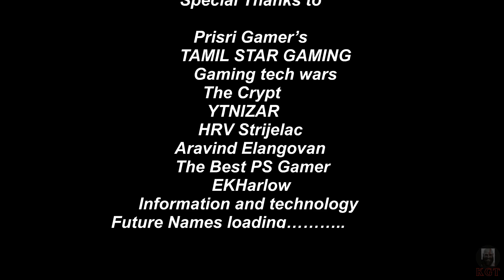God of War 5 Ragnarok Game-Walkthrough & story in Tamil explanation|Game-play|தமிழ்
God of War Ragnarok Tamil.போர் கடவுள் தமிழ் கேமிங் God of War Ragnarok Tamil Story Game Our action adventure emotional funny moments to
play as Kratos and Atreus vs norse gods Thor & Odin in this God of War 5 Ragnarok Tamil Gameplay Live Stream.
God of War Ragnarök is an action-adventure video game developed by Santa Monica Studio and published by Sony Interactive Entertainment.
It was released worldwide on November 9, 2022, for the PlayStation 4 and PlayStation 5, marking the first cross-gen release in the
Initial release date: November 9, 2022
Series: God of War
Mode: Single-player video game
Composer: Bear McCreary
Platforms: PlayStation 5, PlayStation 4
Genres: Action-adventure game, Fighting game, Hack and slash
Nominations: The Game Award for Most Anticipated Game.
God of War Ragnarok is a action-adventure video game developed by Santa Monica Studio and published by Sony Interactive Entertainment.
From Santa Monica Studio comes the sequel to the critically acclaimed God of War. Kratos and Atreus must journey to each of the Nine
Realms in search of answers as Asgardian forces prepare for battle. Along the way they will explore stunning, mythical landscapes.
God of War 5 Ragnarok Gameplay Walkthrough PS5 PS4 PRO let's play playthrough review guide
Showcasing all cutscenes movie edition, all boss fights / boss fights, side missions, upgrades, outfits / costumes, all characters,
best moments, final boss and true ending, secret ending.

godofwarragnarok,tamilreivew,tamilgamestory,Tamil,TamilGaming,GodofWarRagnarokTamil,GodofWarRagnarok,GodofWar5,GodofWarTamil,Ragnarok,
StoryGame,StoryGameTamil,தமிழ்,godofwarragnarok,godofwar,tamil,tamildubbed,vanqssk,storygames,GodofWarRagnarokTamil,GodofWarRagnarok,Tamil
,TamilGaming,GodofWar5,GodofWarTamil,Ragnarok,StoryGame,StoryGameTamil,TamilGamer,PS4,Gameplay,Walkthrough,Kratosgamingtamil,kratos,